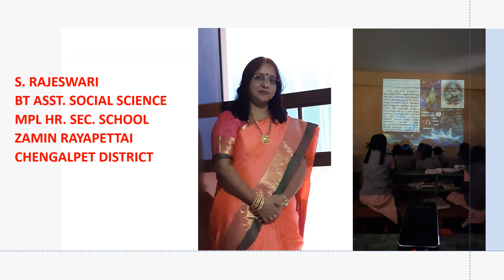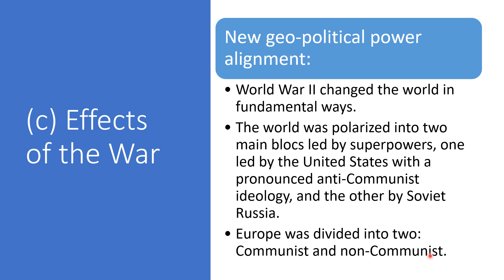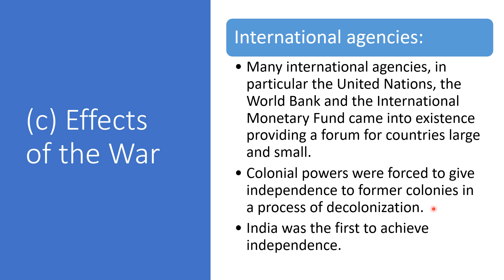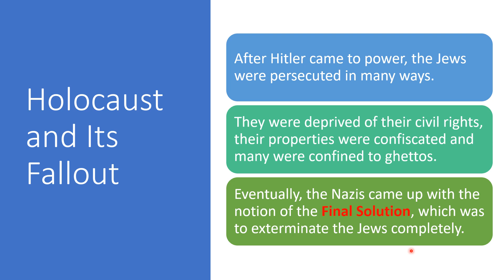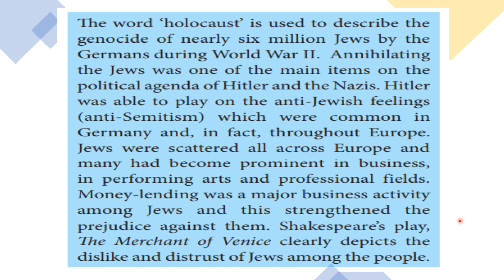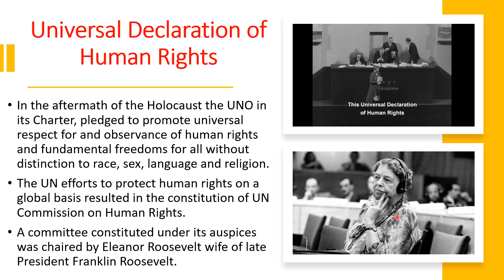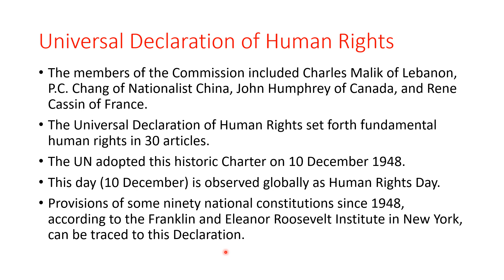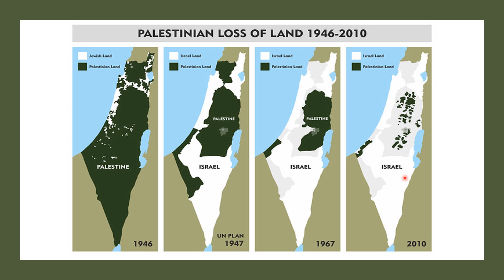PART 4 X STD HISTORY UNIT 3 WORLD WAR II